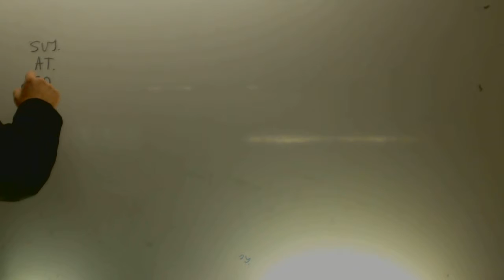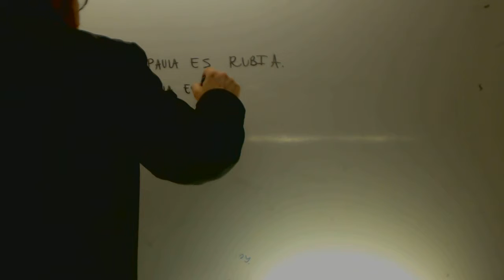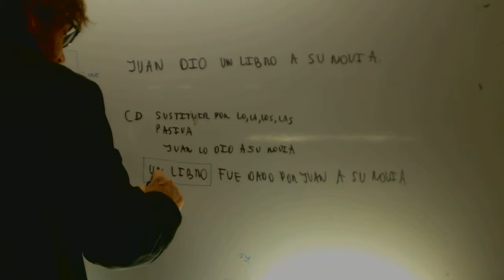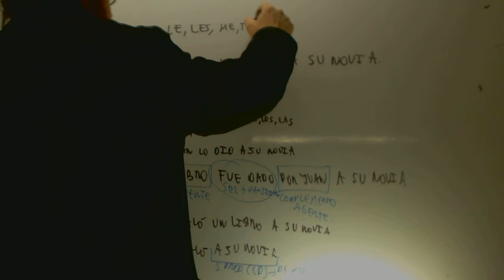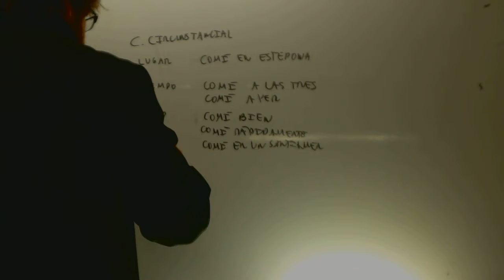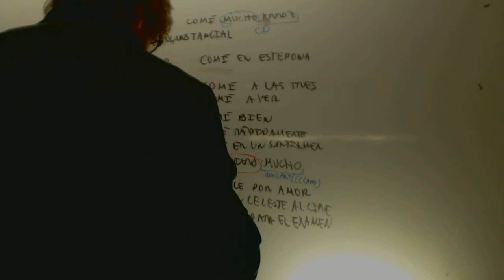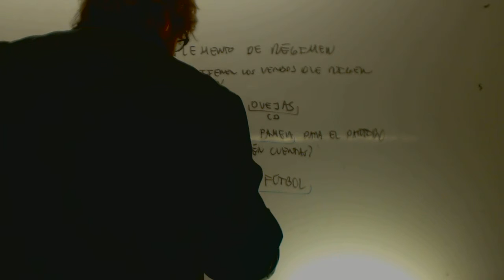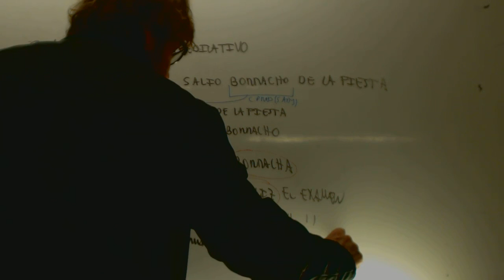Propiedades de los determinantes Producto por un numero Academia Usero Estepona